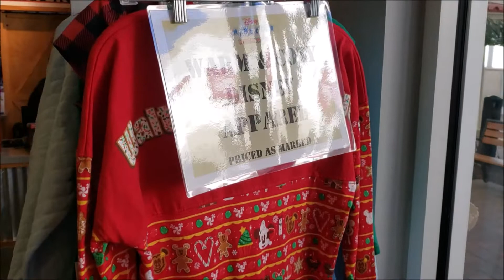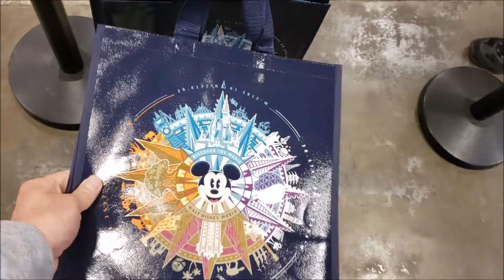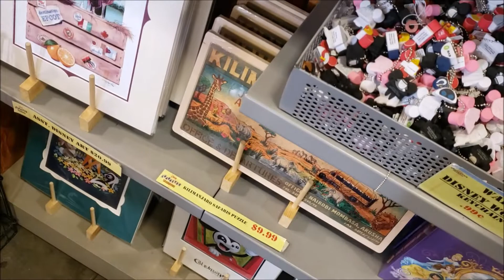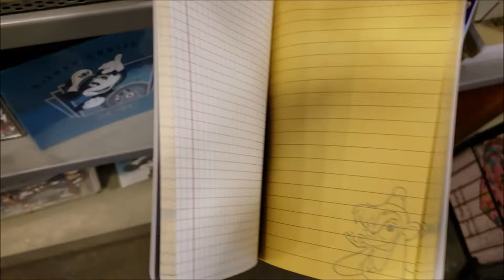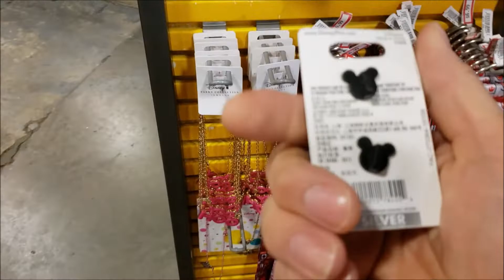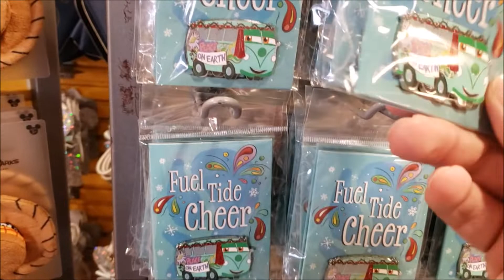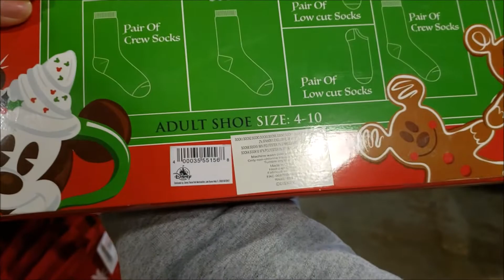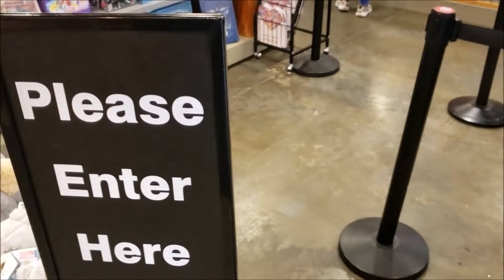Disney Character Warehouse 1.22.2020 and Disney job update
Today I stopped by the Disney Character Warehouse on International Drive in Orlando Florida.  I picked up a few items for the new upcoming giveaway, and I talked a little bit about my experience at the Walt Disney World Casting center and my onboarding  process